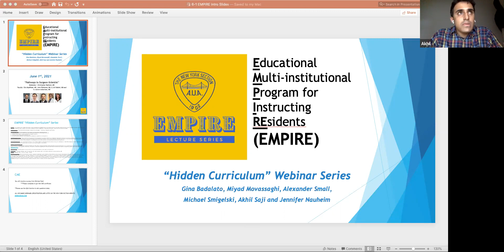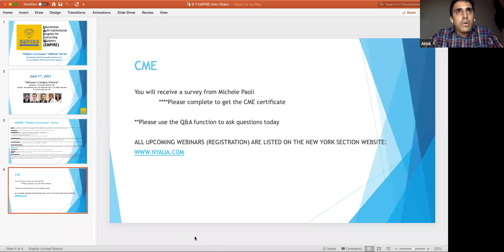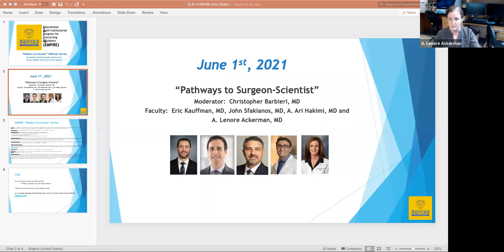Pathways to becoming a Surgeon Scientist - EMPIRE Urology Hidden Curriculum Lecture Series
Dr Christopher Barbieri MD, PhD moderates a panel with Dr Lenore Ackerman MD, PhD, Eric Kauffman, MD, John Sfakianos, MD and Ari Hakimi, MD discussing pathways to becoming a surgeon scientist